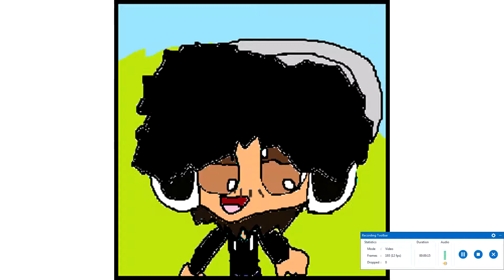CoryxKenshin Birthday comic dub #3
If you don't know when Cory's birthday is, its on November 9th